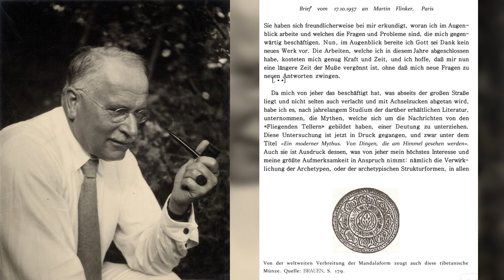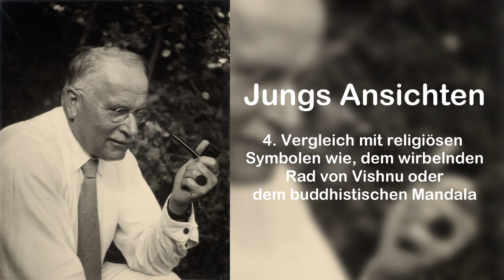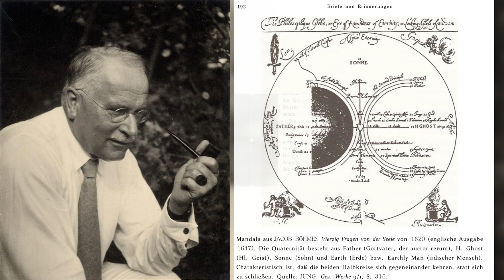C.G. Jung und das Ufo-Phänomen: Eine interessante Theorie!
UAPs und die Verbindung zu Carl Gustav Jung

C.G. Jung und das UFO-Phänomen: Eine komplexe Beziehung

C.G. Jung, der berühmte Schweizer Psychiater und Begründer
der analytischen Psychologie, hatte eine vielschichtige und zum Teil
kontroverse Beziehung zum UFO-Phänomen. Obwohl er sich nie explizit als
"UFO-Gläubiger" bezeichnete, zeigte er doch tiefes Interesse an dem
Thema und erforschte es aus verschiedenen Blickwinkeln:

1. Psychologische Interpretation:
Archetypen und das kollektive Unbewusste: Jung sah in UFO-Sichtungen möglicherweise Manifestationen archetypischer Symbole aus dem
kollektiven Unbewussten der Menschheit. So könnten UFOs als moderne
Interpretationen von Himmelserscheinungen oder göttlichen Boten gedeutet werden, die in Mythen und Religionen verschiedener Kulturen auftauchen.

Projektion und Kompensation: Jung argumentierte, dass UFO-Sichtungen auch Projektionen unbewusster Inhalte sein könnten. So könnten
beispielsweise Ängste vor dem Unbekannten oder Sehnsüchte nach Transzendenz und Kontakt mit Außerirdischen in Form von UFO-Sichtungen zum Ausdruck kommen.

Mandalas und die Suche nach Ganzheit: Die runde Form vieler UFOs erinnerte Jung an Mandalas, die in vielen Kulturen als Symbole für
Ganzheit und Einheit gelten. Er spekulierte, dass die Faszination für UFOs mit dem menschlichen Bedürfnis nach Ganzheit und Sinnfindung zusammenhängen könnte.

2. Synchronizität und Bedeutung:
Jung war fasziniert von der Idee der Synchronizität, dem gleichzeitigen Auftreten von scheinbar unzusammenhängenden Ereignissen, die
eine tiefere Bedeutung haben. Er sah in UFO-Sichtungen möglicherweise
synchronistische Phänomene, die auf eine tiefere, unbewusste Ebene der Realität hinweisen könnten.

3. Technologische und außerirdische Möglichkeiten:
Obwohl Jung den psychologischen Aspekt des UFO-Phänomens
betonte, schloss er die Möglichkeit von außerirdischem Leben und technologisch fortgeschrittenen Zivilisationen nicht aus. Er war offen für verschiedene Interpretationen und betonte die Wichtigkeit, das Phänomen mit einem offenen Geist zu erforschen.

4. Kritik und Kontroversen:
Jungs Theorien zum UFO-Phänomen wurden nicht von allen akzeptiert. Kritiker bemängelten, dass er zu spekulativ sei und keine wissenschaftlichen Beweise für seine Behauptungen liefere.

5. Einfluss und Vermächtnis:
Trotz der Kritik haben Jungs Ideen zum UFO-Phänomen viele Menschen inspiriert und beeinflusst. Seine Theorien eröffnen neue Perspektiven
auf das Phänomen und regen zum Nachdenken über die menschliche Psyche und die Natur der Realität an.

Zusammenfassend lässt sich sagen, dass C.G. Jung das UFO-Phänomen als ein komplexes und vielschichtiges Phänomen betrachtete, das sowohl psychologische als auch möglicherweise technologische und außerirdische Aspekte beinhaltet.

Seine Theorien bieten wertvolle Einblicke in die menschliche Psyche und die Suche nach Sinn und Bedeutung im Universum.

🛸 Glaubst du an außerirdisches Leben?
Lass es mich in den Kommentaren wissen und teile deine eigenen Erlebnisse oder Gedanken zu diesem faszinierenden Thema!

Vielen Dank fürs Zuschauen und bis zum nächsten Mal, wenn wir uns erneut den Mysterien des Universums widmen! 🚀✨

Hier noch eine Vorankündigung!!!

Am Montag, den 29. April 2024 um 19.30 Uhr, wird es wieder ein Live-Gespräch mit @thomasritter1811 geben.
Dieses Mal geht es um die Vimanas.

Bleiben Sie dran bei “Bewusstsein TV ” für mehr faszinierende Entdeckungen und aufschlussreiche Gespräche.